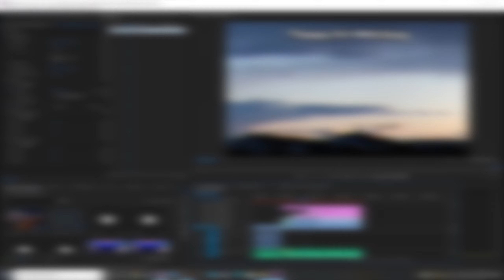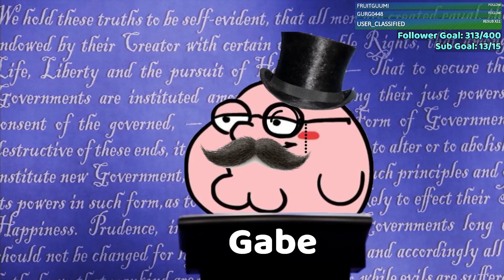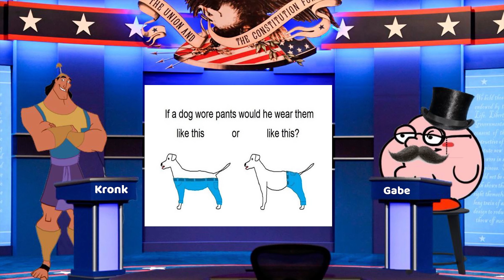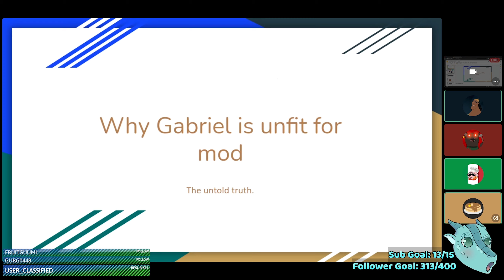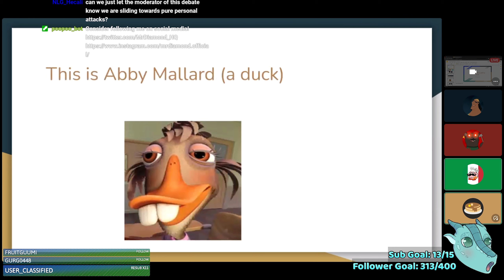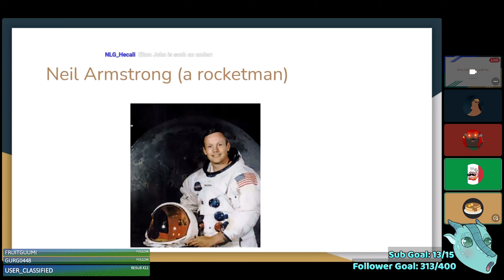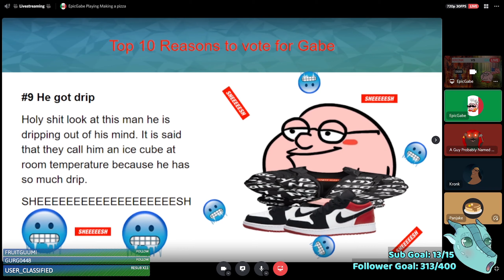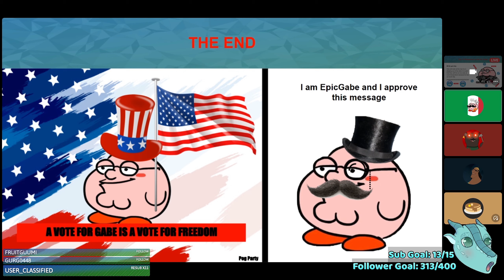The Great Debate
This took a while to get out lol, hope you all enjoyed it

Music Used...